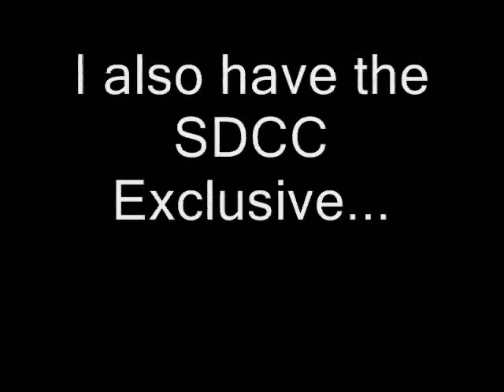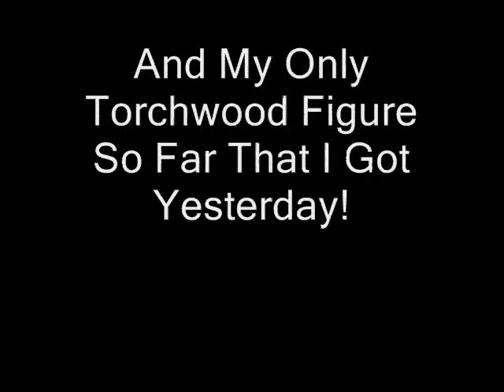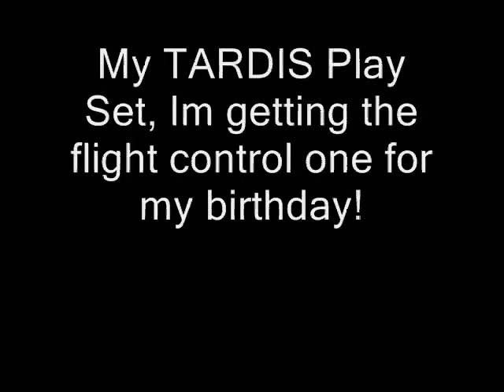My Doctor Who Figure Collection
Yep, i do collect the figures! i have been collecting them since they came out in 2005.

Updates:

I got the slitheen with skin suit today.